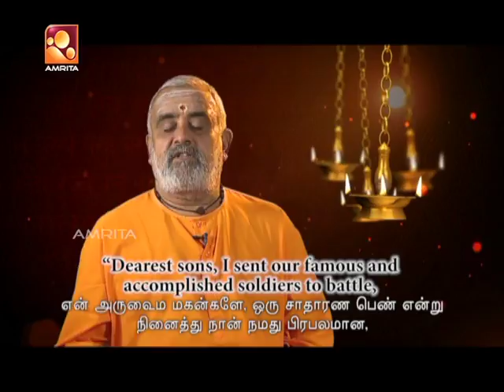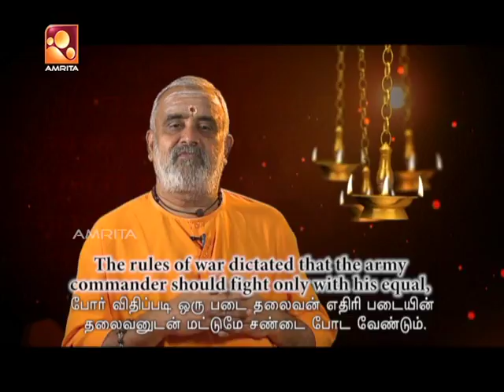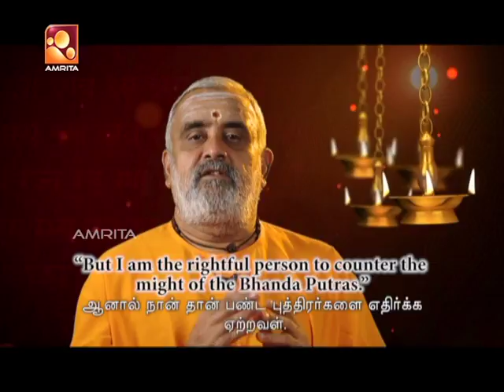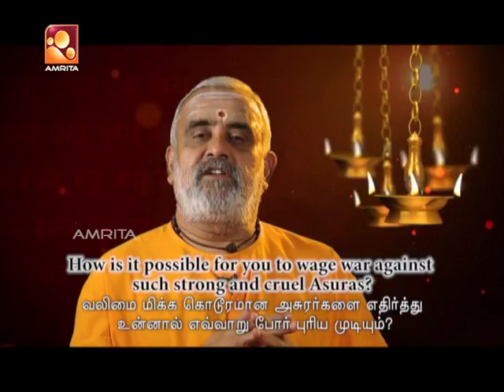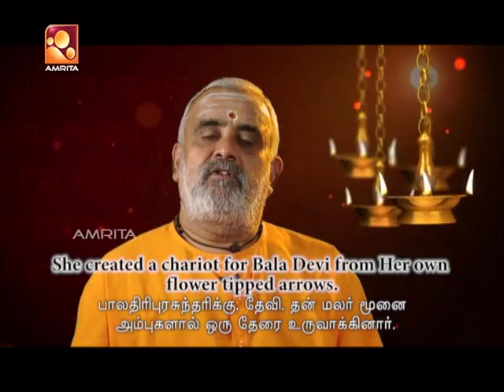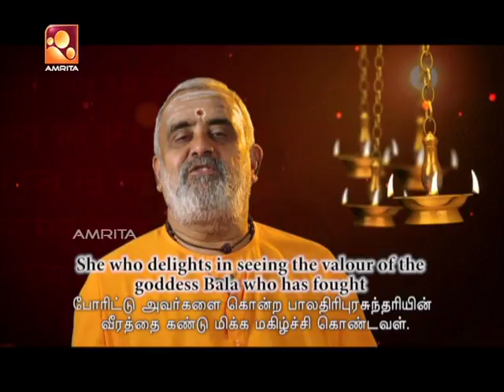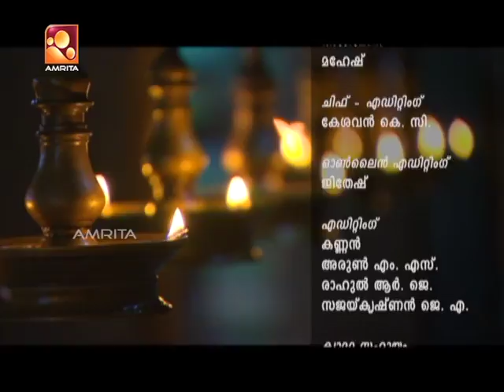Sandhyadeepam - Epi : 26th Nov 17 | Nama sankkerthanam | Jyothirgamaya | Srimad Bhagavatham